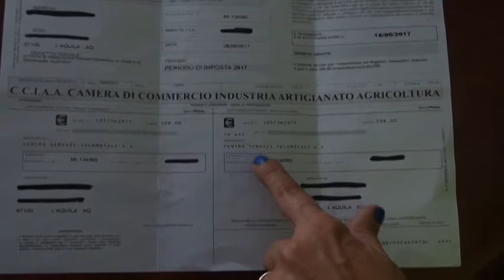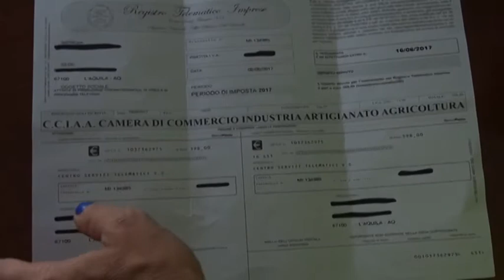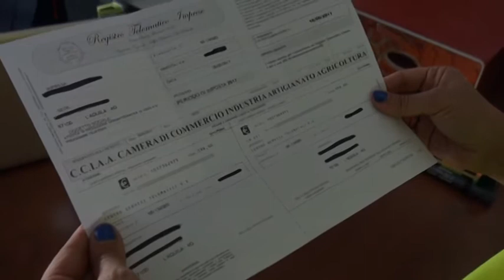L’Aquila, finti bollettini CCIAA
Finti bollettini della Camera di Commercio. In questi giorni ne stanno arrivando moltissimi alle imprese aquilane. Ma l'ente mette in guardia, si tratta di una truffa